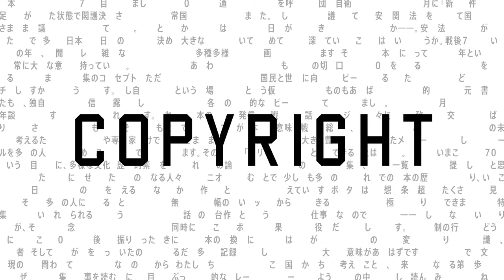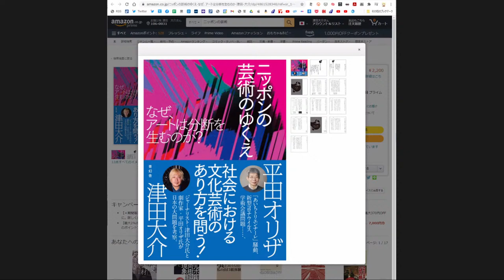平田オリザ×津田大介｜日本の「文化芸術」の問題と文化政策の可能性を徹底討論した新刊『ニッポンの芸術のゆくえ』発売（6/18）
【ポリタスTV】今夜は
1⃣平田オリザ×津田大介対談
2⃣日本の「文化芸術」の問題と文化政策の可能性を徹底討論した新刊『ニッポンの芸術のゆくえ』が発売
本の内容とともに、同書では触れられなかった論点についても話します。 ポリタスTV @ORIZA_ERST_CF

【予約受付/ダブルサイン入】ニッポンの芸術のゆくえ　なぜ、アートは分断を生むのか？　津田大介 平田オリザ　青幻舎

【出演】
平田オリザ（劇作家・演出家）
津田大介（MC）

ポリタスTVの番組は次回放送日19時まで見逃し配信、それ以降は下記の有料アーカイブサービスにてご視聴ください。200本以上の過去配信回がすべてご覧いただけます！

※ 視聴できるアーカイブ、会員限定番組はどちらのサービスでも同じです。